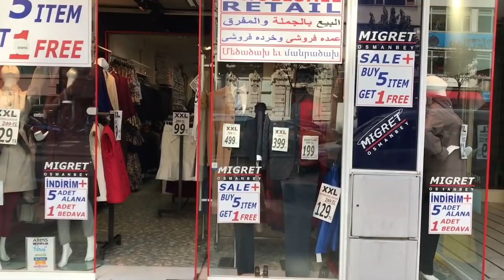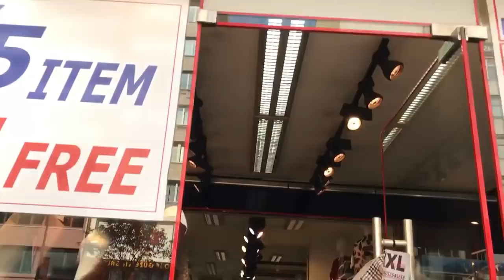مكان تسوق الملابس التركية الرائعة في اسطنبول تركيا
حابب تعرف وين افضل مكان لشراء الملابس التركية الرجالية والنساية وباسعار اقتصادية ؟ شاهد هذا الفيديو لتعرف التفاصيل

👇لشراء ملابس تركية بالجملة وتقليد الماركات بسكل مباشر من التاجر

لحجز تذاكر الطيران باسعار مميزة الى اسطنبول تركيا  من هنا

دليل تسوق الملابس التركية في اسطنبول تركيا
‼️لحجز الفنادق في اسطنبول تركيا
اسم الفنادق
باشكتاش
swissotel the bosphorus  istanbul
السلطان احمد
ajwa hotel sultanahmet
شقق فندقية
blue mousque suites
🤑الحجز بخصم خاص لمتابعين السندباد من هنا

مكان سوق عثمان باي
Osmanbey Metro Station
Halaskargazi Mah., 34363 Şişli/Istanbul

سوق الجملة في الملابس التركية اسطنبول ميرتر
AKÇARŞI
Abdurrahman Nafiz Gürman Mahallesi, Nadide Sokağı